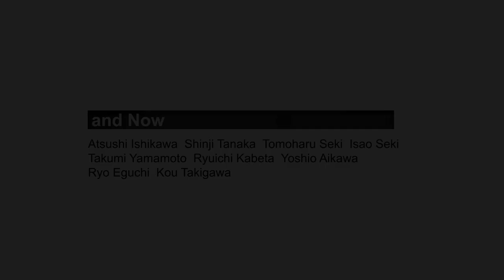2011 SCLOVER 『and Now』第2弾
2011『and Now』第2弾 teaser

1. ライダー情報

石川 敦士　atsushi ishikawa
sponser
FLOW,QUIKSILVER,SPY,eb`s,SCORPION,AUDIO TECHNICA,雪番長,SKINS,DVS,勝田屋,CATAMARAN SWISS WATCHES,RAVEN,SCLOVER

田中 暢二　shinji tanaka
sponser
QUIKSILVER,SANTA CRUZ,DRAGON,VANS,Flavor,SCORPION,勝田屋,SCLOVER

関 智晴　tomoharu seki
sponser
ALLIAN,QUIKSILVER,DEELUXE,SPY,eb`s,BLUEBIRD WAX,PLANET 新潟,SCORPION,MONT BLANC,SCLOVER

関 功　isao seki
sponser
ALLIAN,QUIKSILVER,DEELUXE,FLUX,SMITH,eb`s,GALLIUM WAX,PLANET 新潟,SCORPION,MONT BLANC,SCLOVER

山本 拓実　takumi yamamoto
sponser
PHANTOM IN THE SUN,AA,ROME SDS,ELECTRIC,npathletics,bloc,SNOWWAVE,WIND BOY

壁田 竜一　ryuichi kabeta
sponser
SALOMON,BONFIRE,CELTEK,I FOUND,VONZIPPER,NXTZ,AZURErideshop,NOMIS(アパレル),THE GAME,SIDEWEST,LAKAI,TOKO WAX,CONTOUR

相川 欽央　yoshio aikawa
sponser
STEP CHILD,THIRTY TWO,TECH NINE,AnVra,LOWER EAST 81

滝川 航　kou takigawa
sponser
ROME SDS

江口 涼　ryo eguchi
sponser
BURTON,TREASURE HOUSE

2.スキー場、撮影ロケーション

日本国内
石打丸山スキー場、奥只見丸山スキー場、苗場スキー場、かぐらスキー場、宝台樹スキー場、上越国際スキー場、GALAスキー場、湯沢高原布場スキー場
新潟市、長岡市、南魚沼市、湯沢町、野沢温泉、六日町、水上町、沼田市

海外
U.S.A
BRIGHTON MOUNTAIN RESORT
SALT LAKE CITY,ALTA,GRIZZLY,MINNEAPOLIS